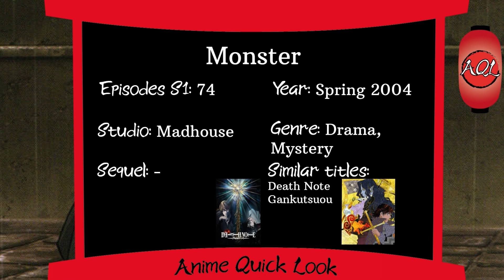Monster - Anime Quick Look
A renowned surgeon saves a life, but through this action he brings back a murderer, that leaves a trail of death across Germany! This awsome psycho thriller is set on many different middle european sites and offers an unbelievably complex storyline!
Come with AQL on an express journey through the vast and diverse world of anime!